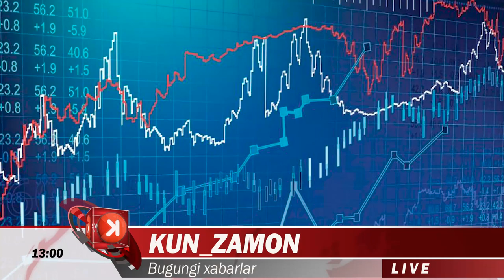ФАРГОНА КАНАЛИГА ЧУККАН БОЛА ХАКИДА ЁЛГОНЛАР.ШАВКАТ МИРЗИЁЕВ ХАЛК УЧУН МУХИМ ХАБАР...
Фарғонада йўқолиб қолган бола топилди ва яна қандайдур ёлғон хабарлар тарқатаётган блогерларга йўқолиб қолган боланинг отасидан раддия